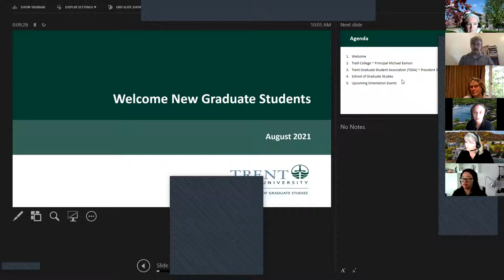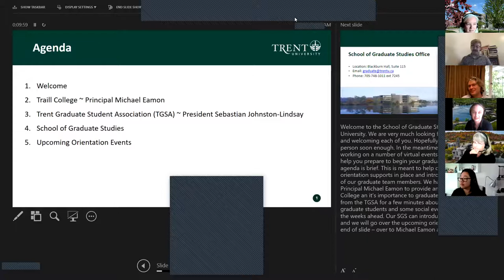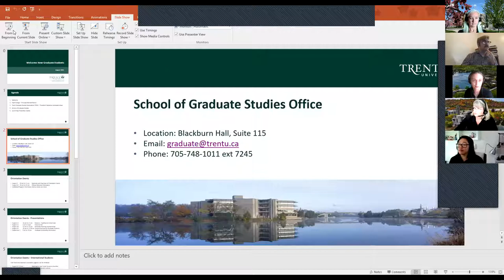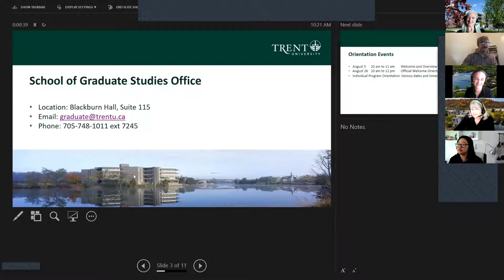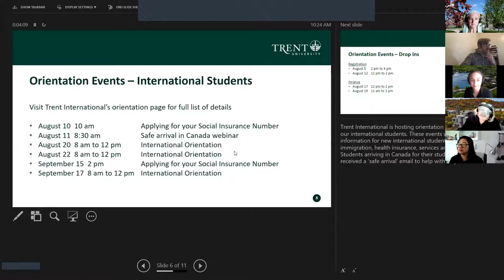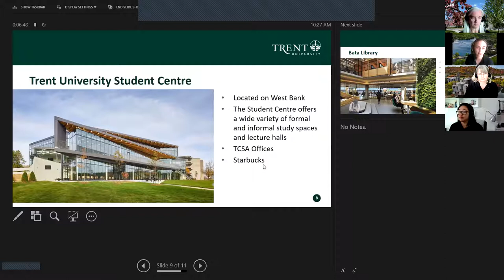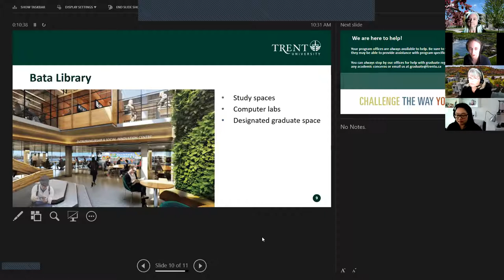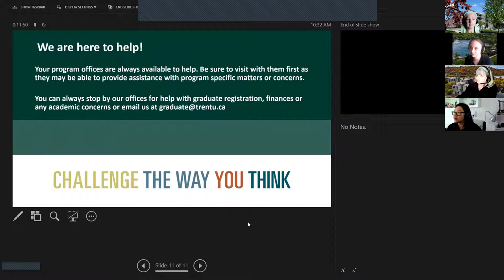School of Graduate Studies Team Welcome & Overview of Orientation Events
This event includes a welcome and introduction to Traill College, the Trent Graduate School Association and the School of Graduate Studies team members as well as an overview of all the scheduled orientation events and resources.